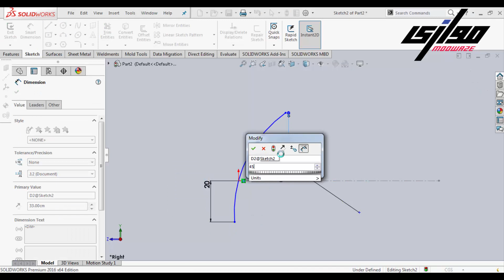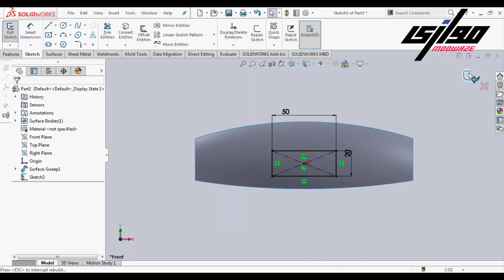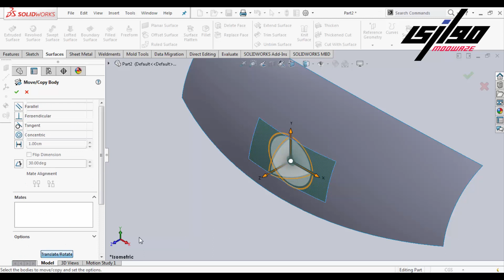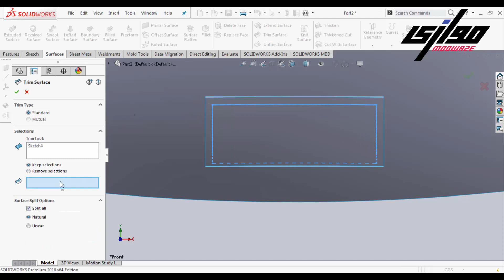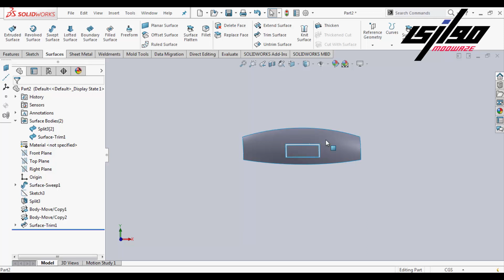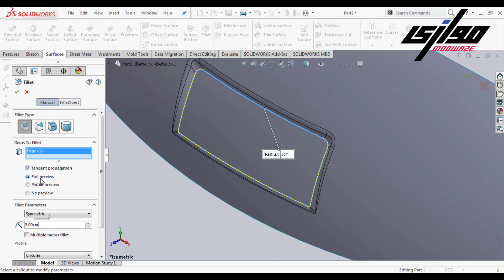كيفية رسم اماكن وضع نمر السيارات ببرنامج السوليد وركس solidworks surface